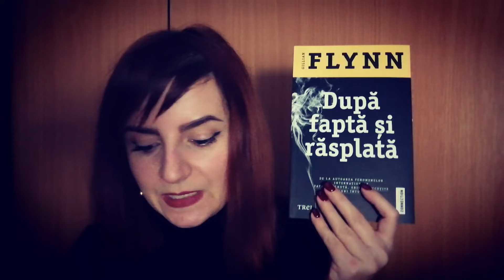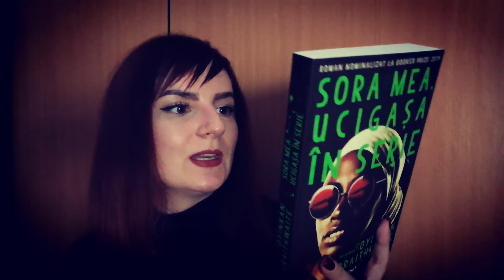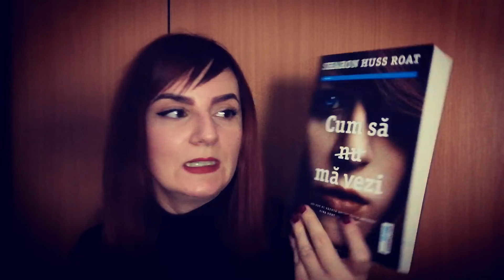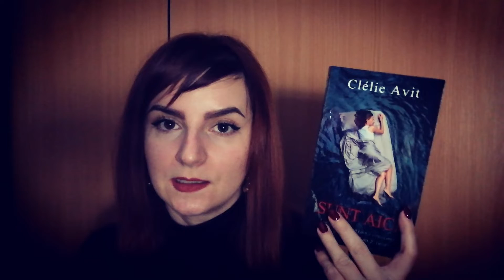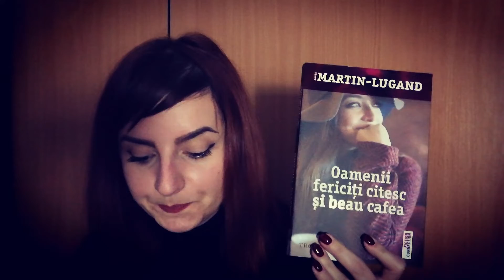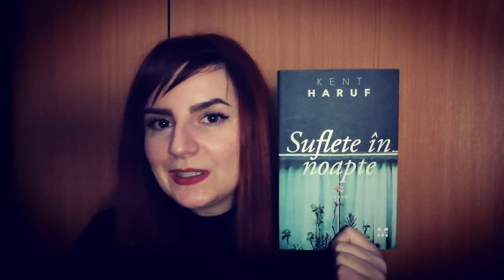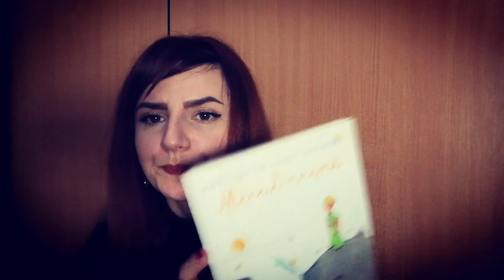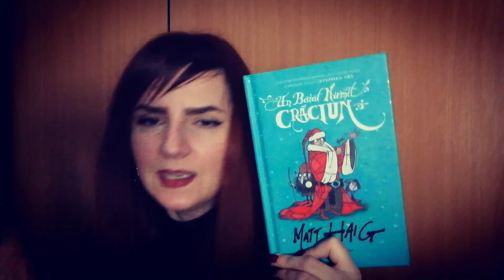12 carti || Lecturi rapide ⏳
Știu. Veți spune că nu contează câte cărți citești, ci cât sunt de bune pentru tine. Dar cum poți citi mai mult dacă nu îți stabilești un target, un număr de cărți pe care să-l citești într-o lună sau într-un an? Dacă mai aveți câteva cărți până să ajungeți la țelul stabilit pentru 2021, vă propun 12 titluri care să vă ajute.